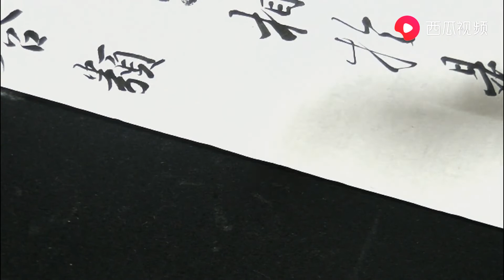书法亦就佛法，始于戒律，精于定慧，证于心源，妙于了悟至于极也